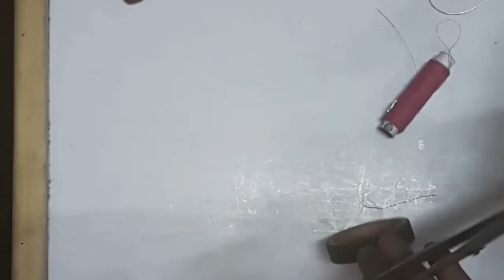How to create stocking flower.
Is  beautiful  stocking flower making video.use any colour  or shaded stocking material.